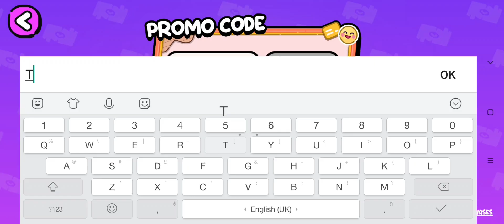4 new promo codes of Halloween in avatar world